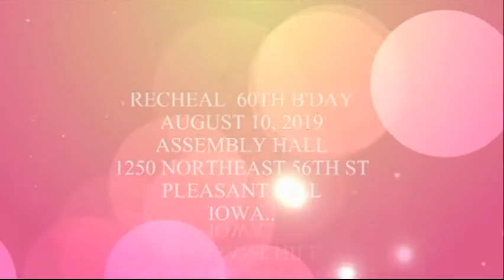RECHEAL BAYGBOE 60TH B'DAY